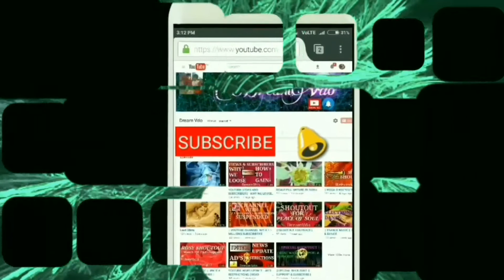|| Relaxing Motion Graphics In Ultra HD With Stunning Guitar ||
Dear Friends,
Hope You Enjoyed This Vdo Titled " Relaxing Moving Graphics With Stunning Guitar "
Credit For Background Music Goes To My YouTube Friend Mr John Alex. Here Is The Link :
If U Enjoyed The Vdo , Gv A Like , Put Ur Comment , Share The Vdo.
Best Wishes,
Thankyou.